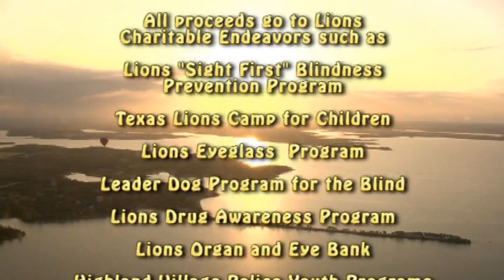Pilot Pat Cannon at the 2010 Lions Club Balloon Festival and Fair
Pilot Pat Cannon flew his Hot Air Balloon "Rainbozo" at our event last year. The event goes from Friday 5pm through Sunday 10am every third weekend in August. It is located in Highland Village, Texas at Copperas Branch Park on I-35 at Lake Lewisville. It is a charity event run by the Highland Village Lions Club with help from the Lewisville Lions Club and The City of Highland Village. 2010 was our 23rd Festival. Balloon action starts just before sunrise and sunset around 6am and 6pm during the festival. The early morning is prime time for Hot Air Balloons because the air is cool and calm. And we have pancakes cooking that will make the morning even better! So bring your lawn chair or a blanket and enjoy breakfast while watching the Hot Air Balloons do their thing. Activities last all day! Live music, carnival rides, arts & craft exhibits, car bash, food, tethered Balloon Rides, food, beer & wine. Raffle drawing for prizes including a Hot Air Balloon Ride! To learn more about this festival go to LionsBalloonFest.com